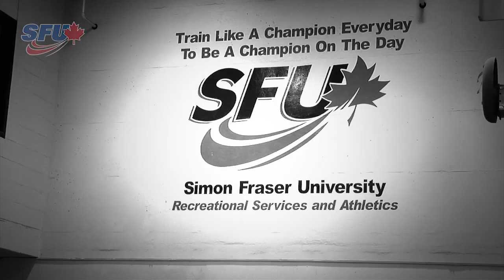Simon Fraser University | Swimming & Diving - Promotional - Hype Reel (1:40)